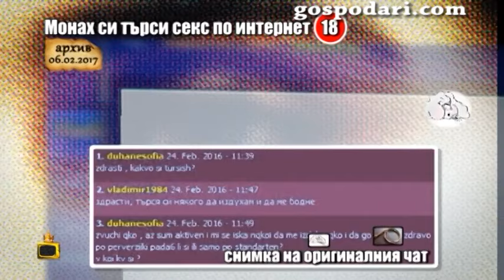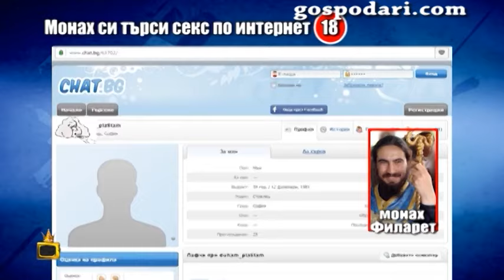Боби Ваклинов притисна монах Филарет, той си признава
Скъпи приятели, показахме ви скандален случай на монах, който си търси интимни ласки в интернет. Дойде време репортерът ни Боби Ваклинов да се срещне с монаха, за да го попита как се съвместяват духовното и греховното.